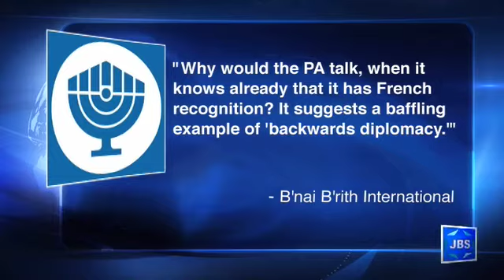JBS News Update 2/2/16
JBS News Update with Teisha Bader from February 2nd, 2016